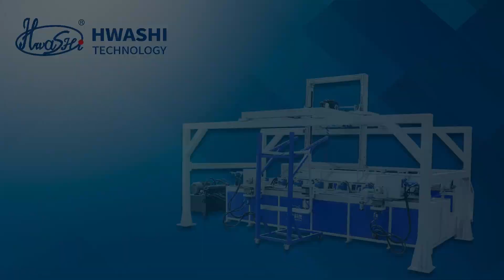IBC full production line IBC tank blow molding machine 1000 liter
IBC machine full production line includes:
IBC tank blow molding machine
IBC cage welding machine
IBC Cage Frame Production Line
Vertical Double Station IBC Frame Bending Machine
IBC Cage Frame Locking Machine
IBC Cage Frame Hole Making and Punching Machine
IBC steel bottom pallet welding machine
Full Automatic IBC Tank Detection Line
The full IBC production line requires only 9 workers, achieving highly automated production, improving production efficiency, and reducing production costs.
High production capacity, can reach 600 IBCs a day

Customers Training
Machine is sent to the customer’s facility, will send free commissioning engineers to provide technical training for workers in the customer’s plant and provide long-term technical support and upgrades and customers.
In the long term, we are constantly improving technology updates and innovating new project, and each machine has a complete data bank, so we can do our best to provide you with remote technical updates, upgrades and other services, let your machine’s performance at all times in the best condition.

After Sales Team
We has rich experienced technical engineers team, which can provide timely, professional and high-efficient after sales service, including product introduction, installation, adjustment, maintenance, technical training, door-to-door service, always online service by communication APP and etc.